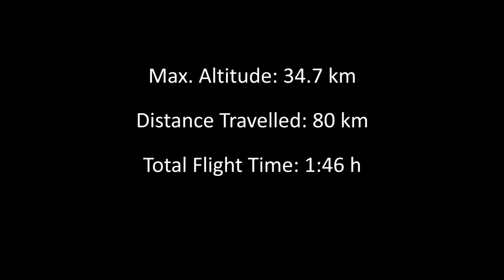The Flight of BUBBLE 1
KSat's first stratospheric balloon project BUBBLE 1 lifted of from the University of Stuttgart at 15:40 CET on the 22nd of January 2019. It reached a maximum altitude of 34.7 km before safely descending under its parachute back to the ground. It was then recovered by our chase teams.

BUBBLE (BUoyancy Balloon Bus Lifted Experiments) provides a platform for different payloads to fly to the stratosphere.  BUBBLE 1 carried a payload from the University of Stuttgart's Institute of Space Systems (IRS), measuring the brightness of the sky at different altitudes. These measurements could later be used to calibrate balloon based telescopes for the project ESBO.